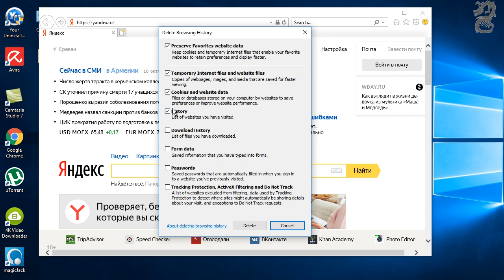How to Clear Cookies and Cache in Internet Explorer